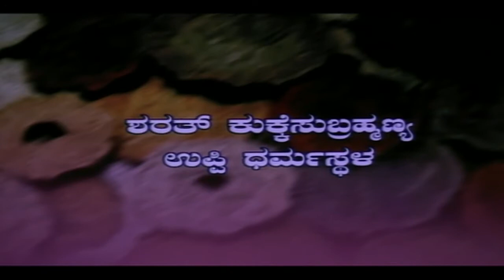Kannada Full Movie Shodha | Mahesh Gandhi | Ganashri | Kannada HD Movies | Latest Upload 2017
Watch : Kannada Full Movie Shodha | Mahesh Gandhi | Ganashri | Kannada HD Movies | Latest Upload 2017